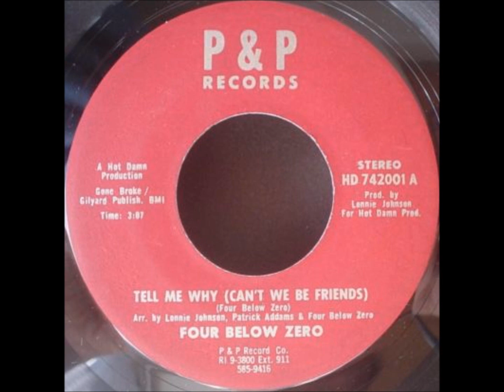Four Below Zero - Tell Me Why (Can't We Be Friends) pt. 1